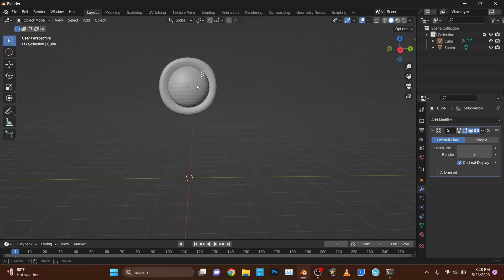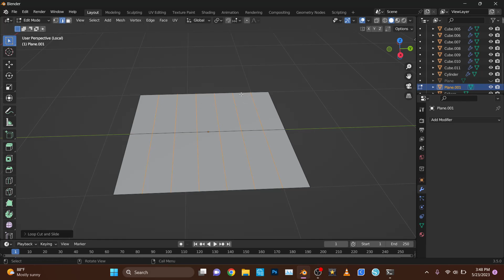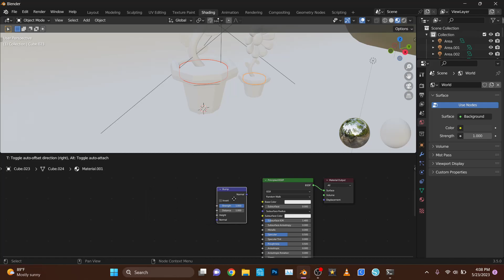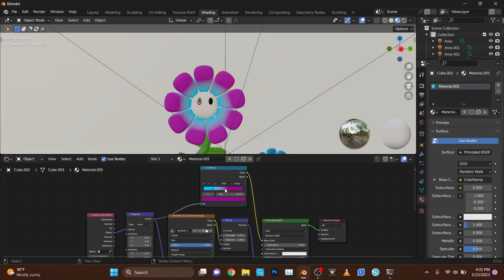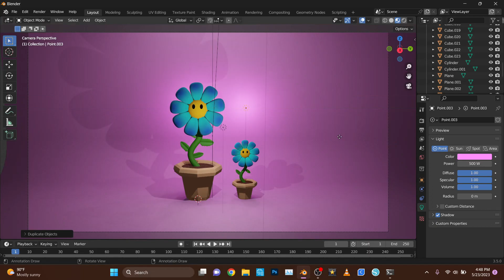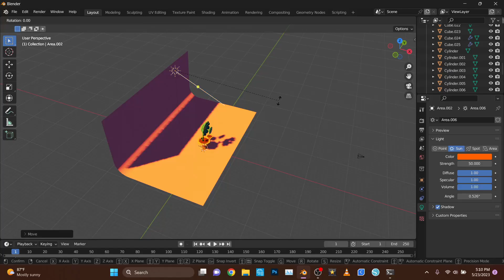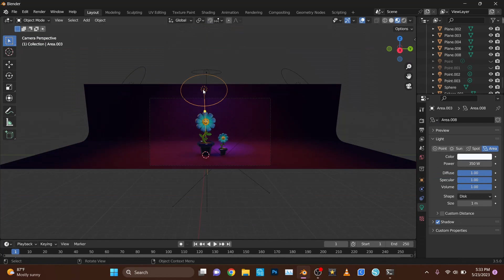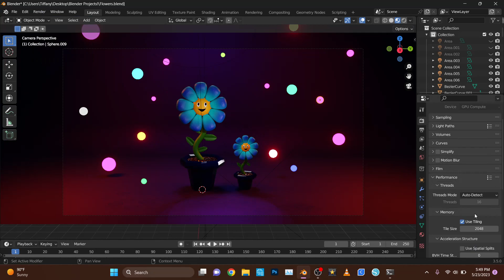Cutie Flowers - Blender Process Video/ Speed Sculpt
Hello my lovies! I decided to post this video just a tad bit earlier than usual for your viewing pleasure! I hope you love it cause I think these flowers turned out so adorable. I had a lot of fun putting this scene together, and I'm super excited for the next one! Thanks for all the love and support!